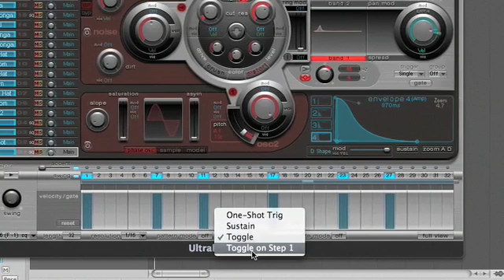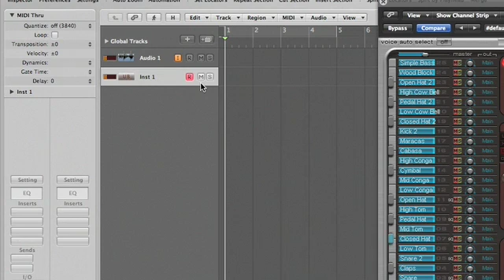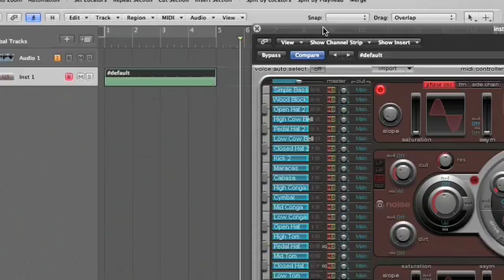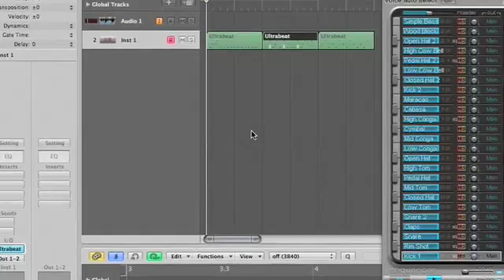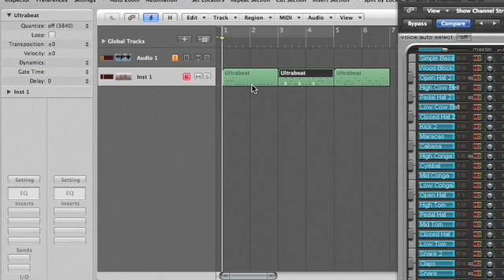Tip #7 - Ultrabeat - 2 of 2 - Logic Studio Tips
Using Ultrabeat